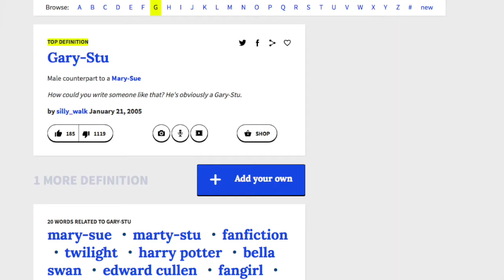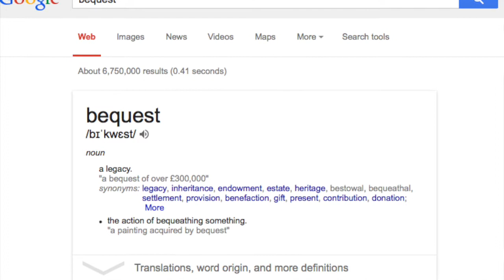David & Mena Talk About G Gundam: Part Three: FIRST ARC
David and Mena talk a bit about Mobile Fighter G Gundam. This is the third in a series of videos. In this one, we talk about the first main arc, and the characters of the shuffle alliance.